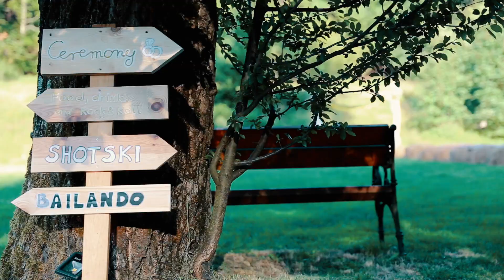Magda & Carlos teledysk ślubny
manufakturaobrazu.pl